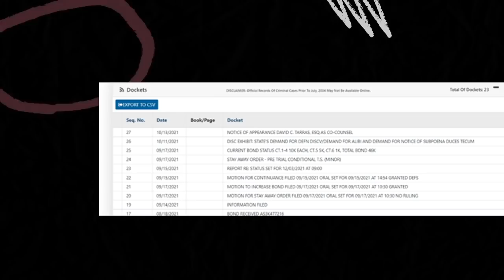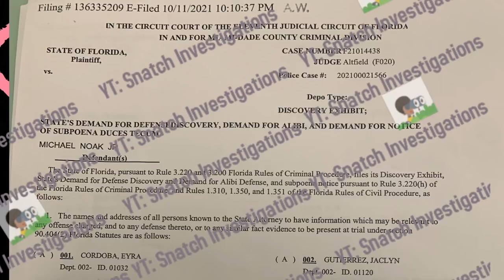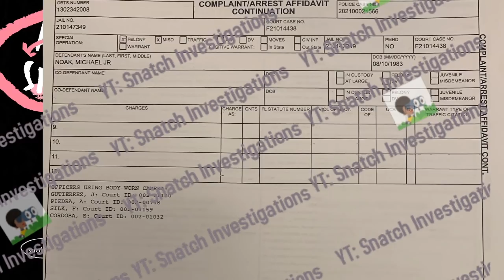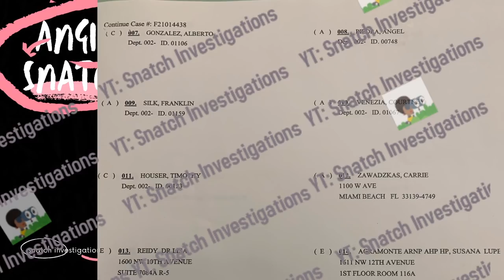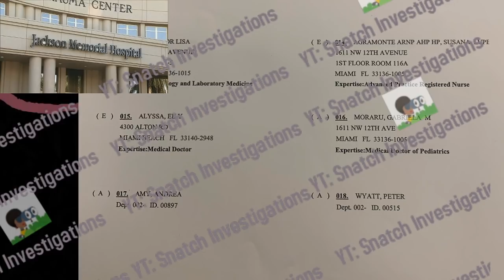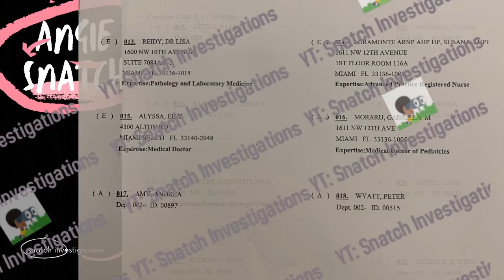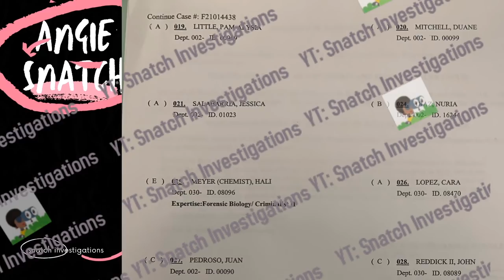Snatch Investigations Ep 16: EXCLUSIVE! Brother Polight: Unreleased List of the States Witnesses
In this Episode we examine Exclusive never before seen documents including the Prosecutions WitnessList inside their request for discovery & Demand for subpoena in the BrotherPolight case alleging that he polight2021 engaged in sexual acts with a 14 yo minor who was also the daughter of one of his alleged wives- Will Polight counter their witnesses with people in his camp verifying his alibi regarding the allegations .ALL VIEWS ARE ALLEGED AND OPINIONS BASED ON PUBLIC INFORMATION .IF YOU LIKE WHAT THE CONTENT SUPPORT WITH A LIKE, SHARE, COMMENT, OR DONATION FAIR USE COPYRIGHT NOTICE